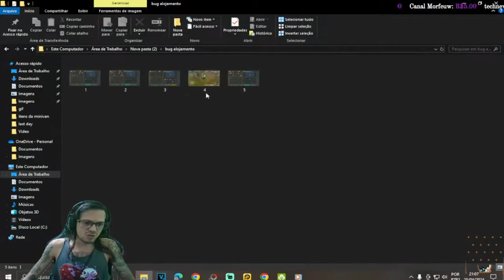●NOVO MAPA LIBERADO!! COMO EVOLUIR A MINIVAN E LIBERAR A RODOVIA +BUG EXTRA 👁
▬▬▬▬▬▬▬▬▬▬▬ஜ۩۞۩ஜ▬▬▬▬▬▬▬▬▬▬▬▬▬

Deixe o Like - 00:00
SE INSCREVA E DEIXE O LIKE  - 12:00